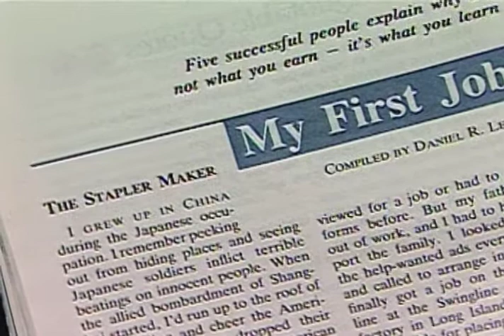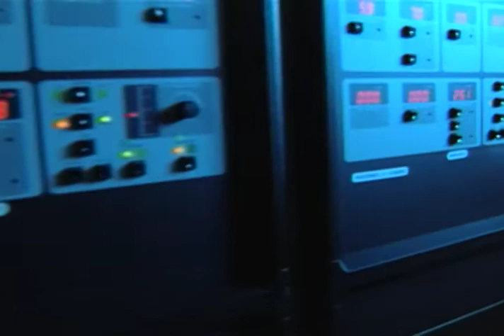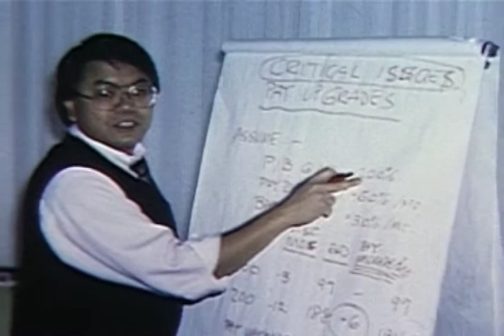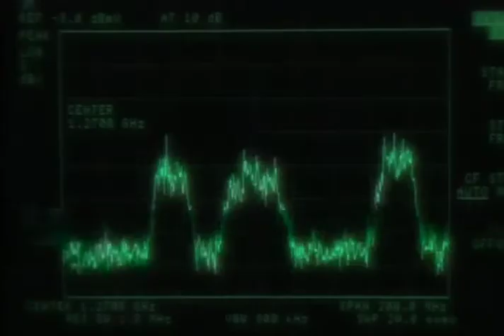John Sie Biography Starz 10th Anniversary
Jim Janicek, creative promotion and marketing for networks, studios, and content suppliers.